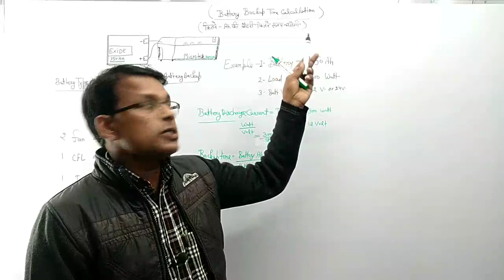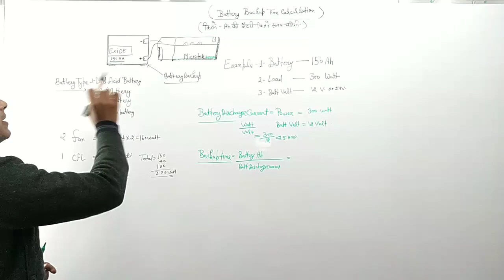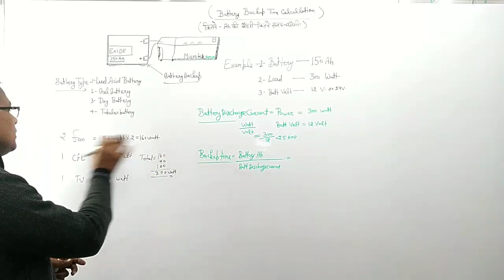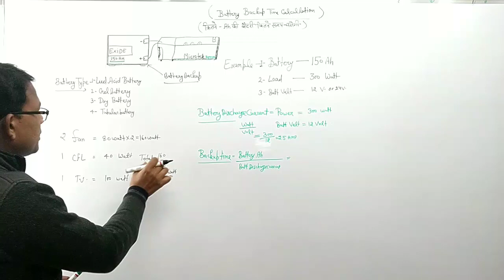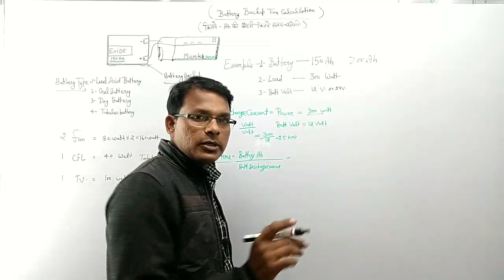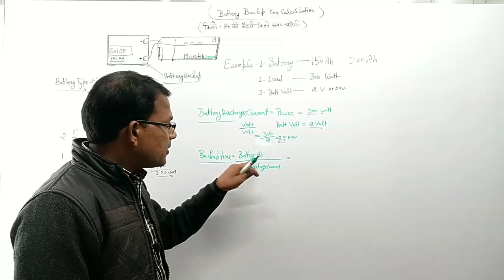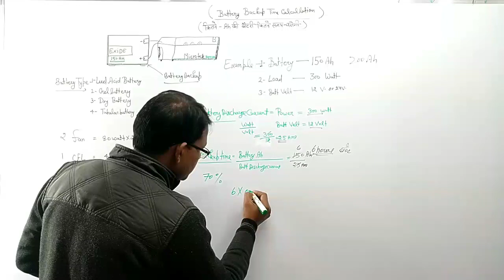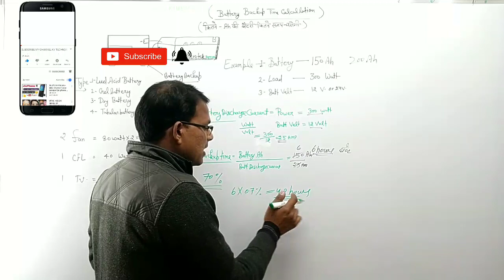How to calculate inverter battery backup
बैटरी backup कैसे निकाले?
Battery backup calculation
By MKS TECH MIND
Battery ka backup kaise nikale
how to calculate battery backup
150ah ki battery kitne ghante chalegi
kitne ghante chalti h 200ah ki battery
बैटरी का टाइम कैसे पता करें।
battery का समय कैसे पता चलेगा
mkstechmind again line edu